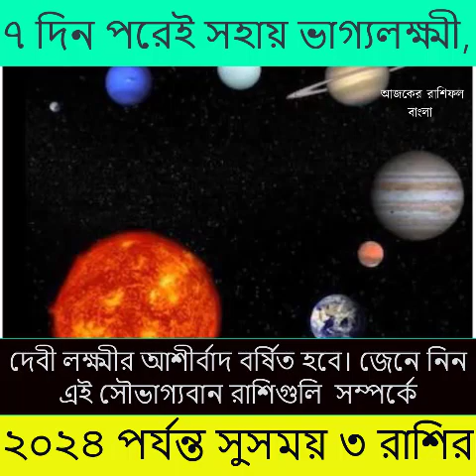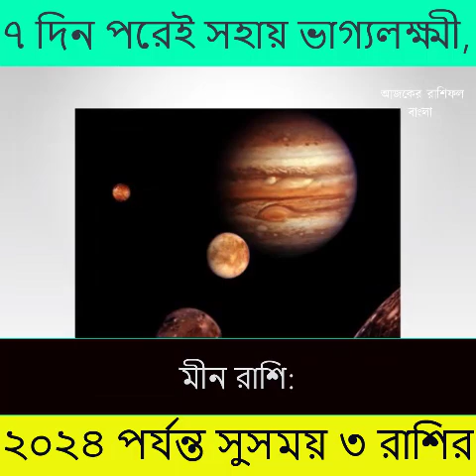৭ দিন পরেই সহায় হচ্ছেন ভাগ্যলক্ষ্মী, ৩ রাশির ২০২৪ পর্যন্ত সুসময়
৭ দিন পরেই সহায় হচ্ছেন ভাগ্যলক্ষ্মী, ৩ রাশির ২০২৪ পর্যন্ত সুসময়